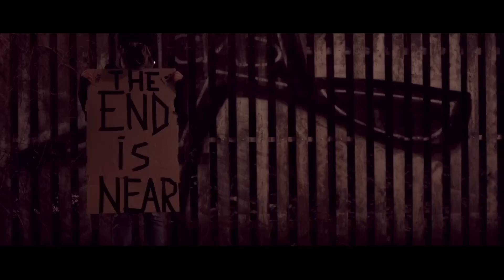Muse - Animals [Unofficial video]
Music videoclip.
Realized by ZERO
Dop Benjamin Maier
with Benjamin Messina, Gaia Cicaloni, Giada e Elio, Lorenzo Ciccu, Justus Nathan.